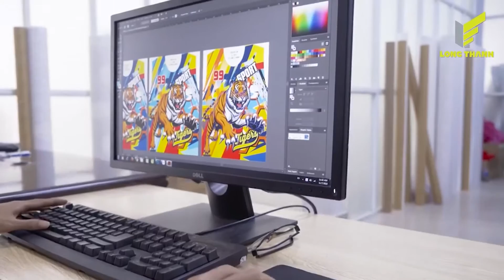Long Thanh Clothes Wholesales - custom clothing design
You are looking to open a business store, sell clothes online but are searching and having trouble knowing where to buy wholesale clothes with the best quality. Long Thanh Clothes Wholesales specializes in producing cheap wholesale clothes with many diverse models, always updating new models continuously.
คุณกำลังมองหาที่จะเปิดธุรกิจหรือไม่? ขายเสื้อผ้าออนไลน์ แต่กำลังมองหาและสงสัยว่าจะซื้อเสื้อผ้าขายส่งที่มีคุณภาพดีที่สุดได้ที่ไหน Long Thanh Clothes Wholesales เชี่ยวชาญในการผลิตเสื้อผ้าขายส่งราคาถูก มีตัวอย่างมากมาย อัปเดตอย่างต่อเนื่องด้วยธีมใหม่.